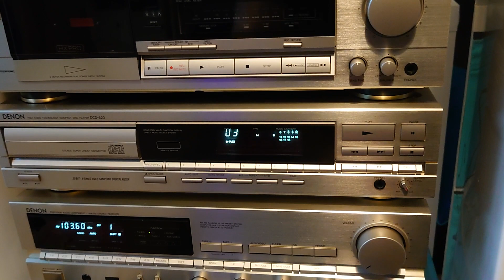DENON DCD 620 DENON DRM 500 DENON 625 R DUAL CS 627 Q PARAMAX LM 48